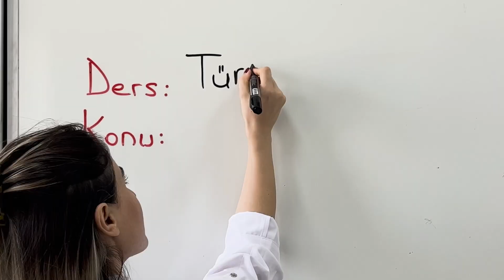ADANA ÖĞRETMEN AKADEMİLERİ BAŞLIYOR-2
Bakanlığımız himayelerinde, İl Millî Eğitim Müdürlüğümüz koordinesinde icra edilecek olan “Öğretmen Akademileri” faaliyetlerine başlıyor.